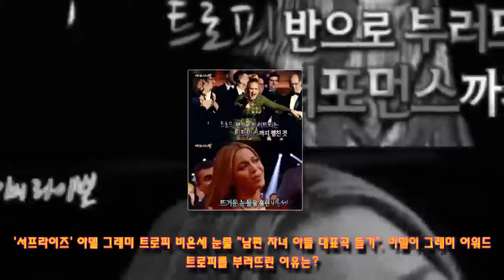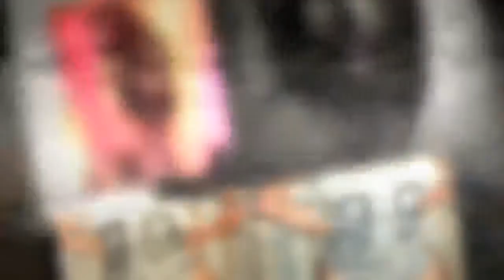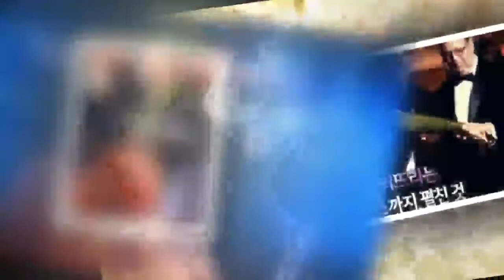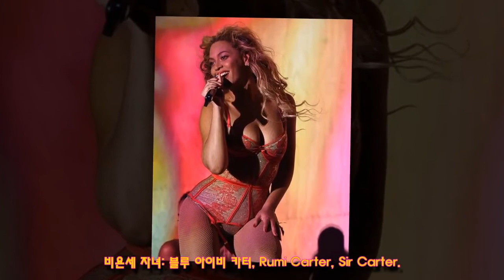'서프라이즈' 아델 그래미 트로피 비욘세 눈물 '남편 자녀 아들 대표곡 듣기'. 아델이 그래미 어워드 트로피를 부러뜨린 이유는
한국 오락 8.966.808 : '서프라이즈' 아델 그래미 트로피 비욘세 눈물 "남편 자녀 아들 대표곡 듣기" 동영상아델이 그래미 어워드 트로피를 부러뜨린 이유는?4일 방송된 MBC '신비한 TV 서프라이즈'에서는 아델과 비욘세의 이야기가 전해졌습니다.2017년 그래미 어워드는 아델과 비욘세의 대결이었다. 아델과 비욘세가 맞붙은 4개의 후보 중 3개 부문에서 아델이 수상을 휩쓸었습니다.그래미 어워드는 보수적 성격의 시상식으로 정평이 나 있다. yoy